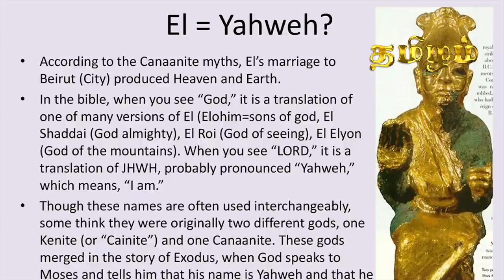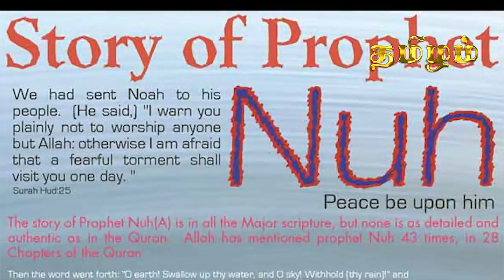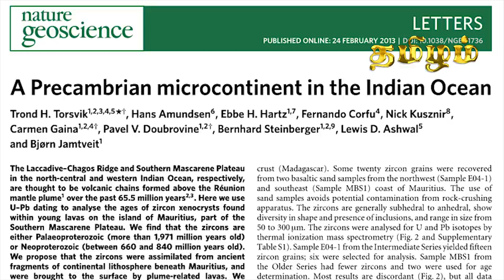உலகின் வரலாற்றை மாற்றப்போகும் குமரிக்கண்டம் பேருண்மை - ம.சோ. விக்டர்|Scientific Truth of Kumarkandam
குமரிக்கண்டம் எனும் பேருண்மை வெறும் அனுமானத்தின் காரணமாக வந்தவையல்ல, மாறாக அறிவியியல் பேருண்மைகளை நிரம்ப கொண்டது.

ஏற்கனவே ஐயா மா. சோ. விக்டர் அவர்களின் பேச்சு இரண்டு பகுதிகளாக வெளிவந்துள்ளது. அதன் தொடர்ச்சியாக அறிவியியல் ஆதாரங்களோடு இந்த பகுதி வெளிவருகிறது.